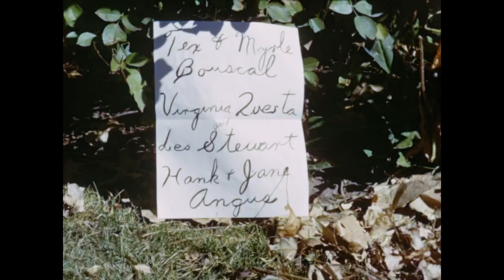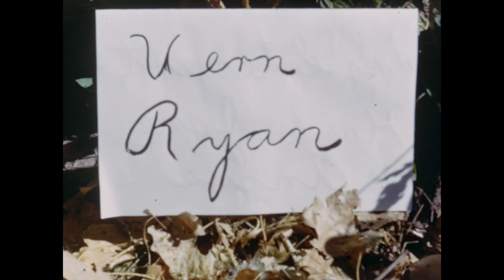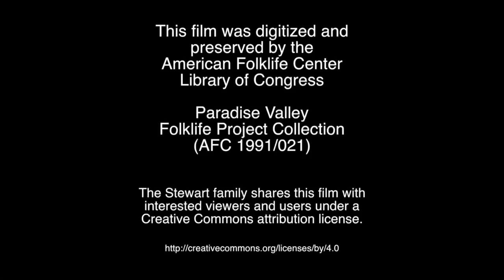96 Ranch Rodeo and Barbecue 1951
96 Ranch Rodeo and Barbecue (1951)

Contributor Names:
Stewart, Leslie J. (Narrator)
Stewart, Leslie J. (Interviewer)

Created / Published: 1951

Subject Headings
-  Ninety-Six Ranch
-  Activities
-  Rodeos
-  Ribbon roping
-  Barbecues
-  Ethnography
-  Motion Pictures

Genre
Ethnography
Motion Pictures

-  Les Stewart's film “96 Ranch Rodeo and Barbecue” (1951) documents a harvest celebration on the Ninety-Six Ranch. Les’s narration was recorded on July 7, 1982, by Margaret Purser and Carl Fleischhauer.

The Ninety-Six Ranch barbecue and rodeo followed the fall roundup and the sale of cattle, and marked the end of the ranch's agricultural cycle. It was an event that permitted the family to play host to the Paradise Valley neighborhood and the wider region. The Stewarts are the principal landowners in the valley and, to some degree, the rodeo and barbecue are acts of noblesse oblige.

As Les explains in the soundtrack, eventually over two hundred guests attended. This was more than could be comfortably accommodated and, during the late 1950s and early 1960s, the scale of the event was greatly reduced. The event did not cease altogether, however, and members of the folklife project team attended one in 1978.

Many of the 1951 rodeo events have a distinctly comic quality; some were invented by Les for this affair. Although difficult, cow riding is also silly. Ribbon roping is less silly, but is still likely to be funny. Les’s film footage does not depict two other events: the flag race and bell-calf roping. The flag race was a relay on horseback guaranteed to be full of confused shouting and screaming. In bell-calf roping, two calves with bells would be turned out with fifteen others, and as many as twenty contestants would try to rope the bell calves. The affair also included a few normal rodeo events, like calf roping, but its purposes were best served by comedy.

A harvest festival is an occasion to let off steam and poke a little fun at the boss. When Pete Pedroli grabs the tail of the cow Les is riding, he signals the audience that the ride is to be taken as a joke. Les said his job was to run the rodeo, while his father concerned himself with the barbecue.

Fred Stewart learned this method for barbecuing beef from Mexicans in California. The meat is cooked in a pit without sauce, but Stewart's secret barbecue sauce was on the table as a condiment. Les says that Gus Ramasco learned the cooking method when he worked on the ranch, and subsequently introduced it to the volunteer Paradise Valley Fire Department. Their annual Father's Day barbecue picnic has become a very successful fund-raiser. Les recalled that Don Questa, a friend from Reno, took the pictures in which Les appears.

Questa and his wife, Virginia, are seen at the table signing up contestants; Virginia and Les are the contestants in the ribbon-roping event. The first cow rider is Jimmy Angus; the competitors in the calf roping are Les and Tex Bouscal, the cowboy who receives the trophy belt buckle at the end of the film.

Medium: 16mm film

Source Collection
Paradise Valley Folklife Project Collection (AFC 1991/021)